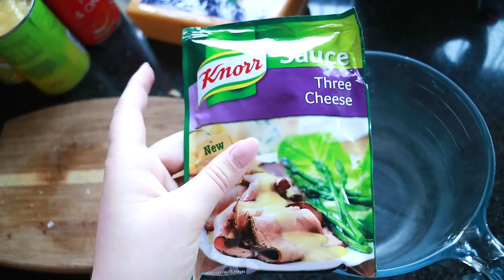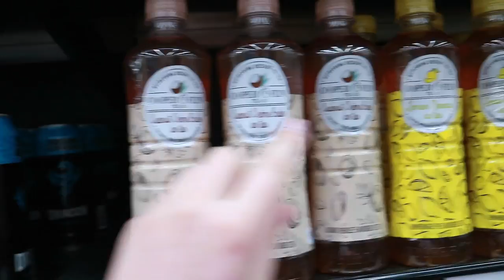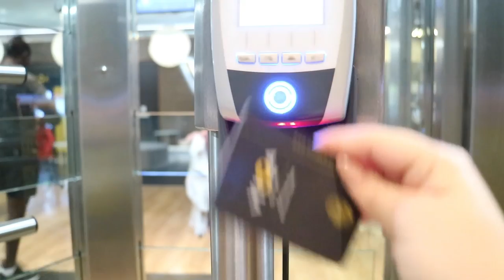GROCERY SHOPPING & WORKOUT | WEEKEND VLOG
Taking you along a very typical weekend, alot of you have been asking for more vlogs so I hope you like it xxx

Thank you for your support and believing in my channel.
XO Jess